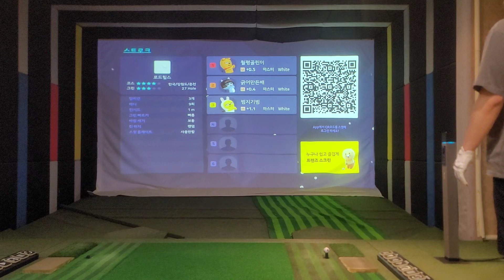[프렌즈스크린 EP.90] 로드힐스 - 1 ( score : +3 )